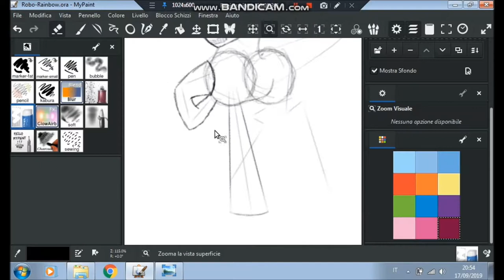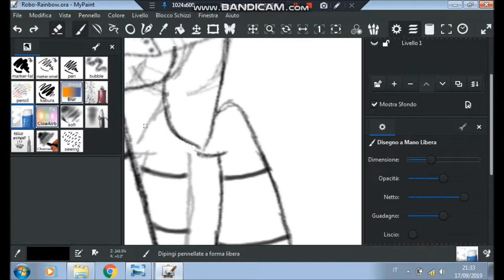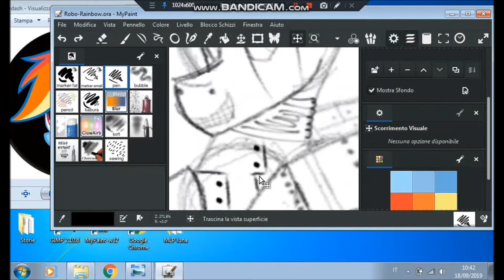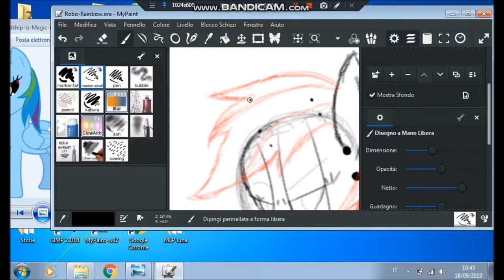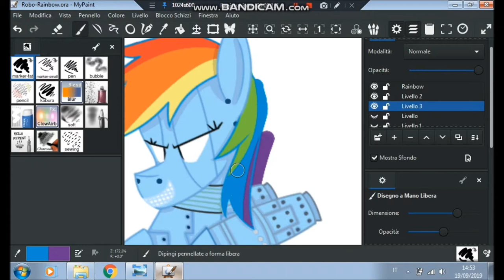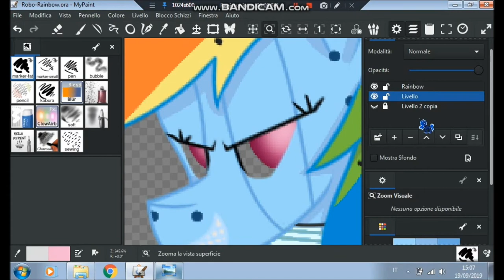Robo-Rainbow (MLP) - SpeedPaint -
After Robo-Pinkie ... Robo-Rainbow !!
I'm not one hundred per cent satisfied, I could have done better ... But in the future, I could redesign it ... But who knows ...

INFORMATION
Time: 2 hours
OCs: Rainbow dash from MyLittlePony Friendship is magic.

1)DashStep (An original FiM Dubstep) - Baasik & BlackGryph0n

PROGRAM:
MyPaint
Bandicam
MovieMaker

STATUS:

Art trade: Maybe
Request: Closed
Adoption: Closed

Do you want to make a request? or an art trade? Do you want to adopt a pony of mine?